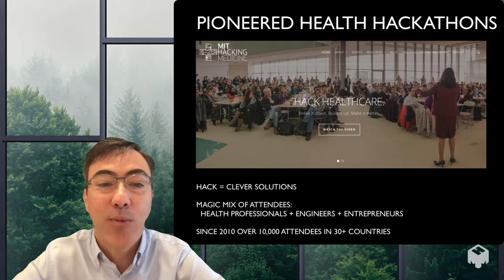2021 Health Hack: Connected Communities - Problems to Startups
MIT HackMed's Zen Chu speaks on Connected Communities, and how problems can become start ups!